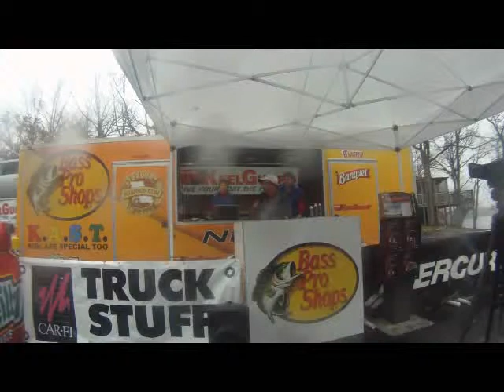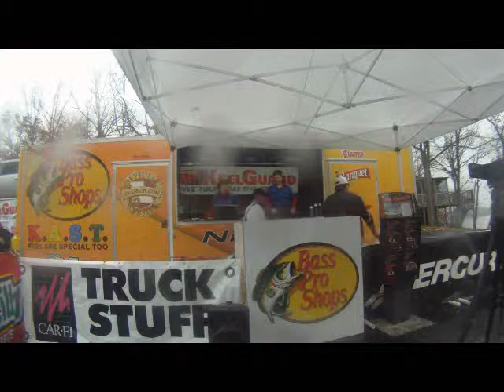Central Elite Pro Circuit LOZ Nov 2014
Just a little Go Pro action on the water at Lake of the Ozarks with the kick off event for the Central Pro Circuits Elite Pro Circuit. Enjoy